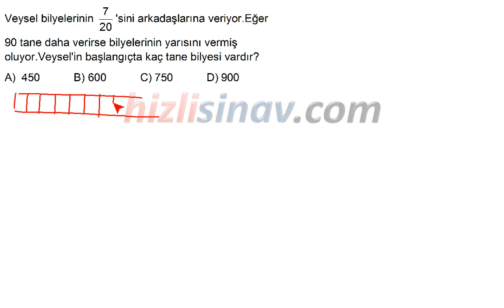HızlıSınav Soru Çözüm Videosu (Soru Kodu:24220)